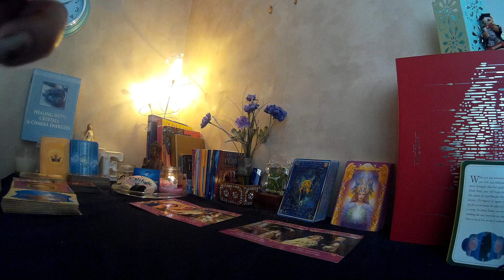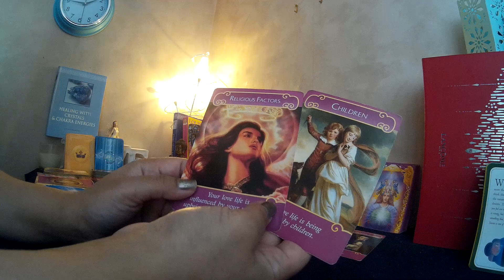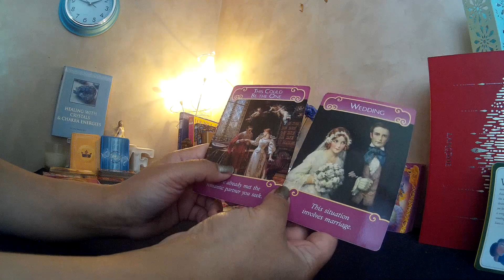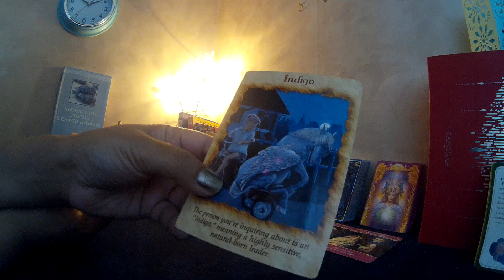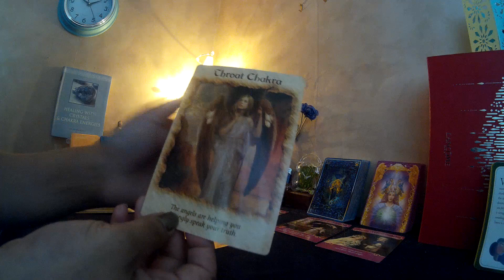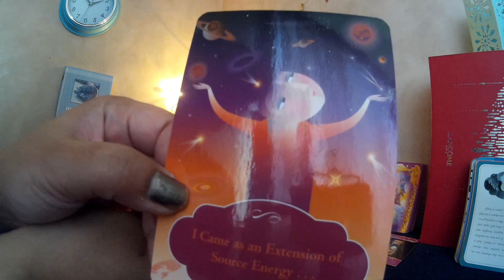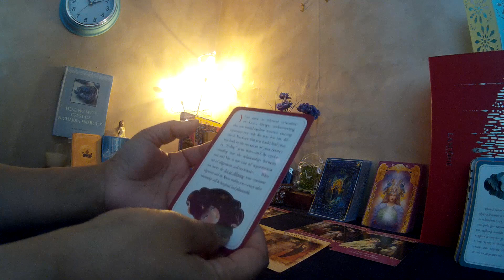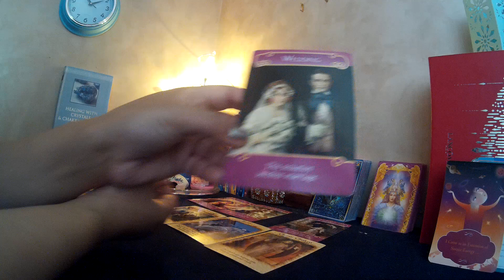💘Twin Flames-Divine Love ❤️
Please email to book a personal reading.
Stay positive about life and your journey.